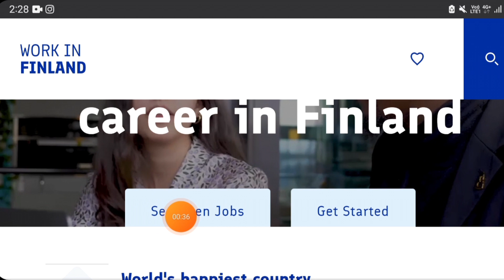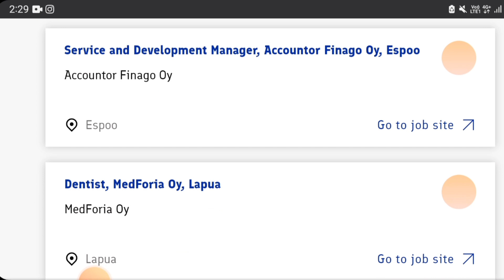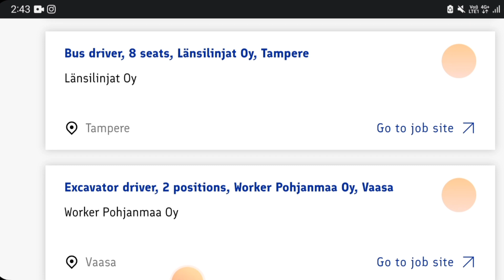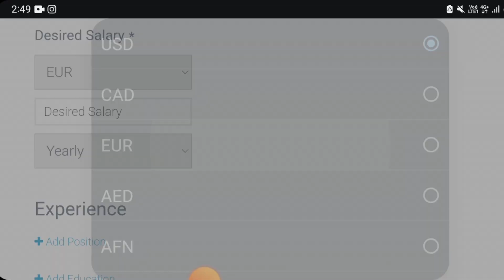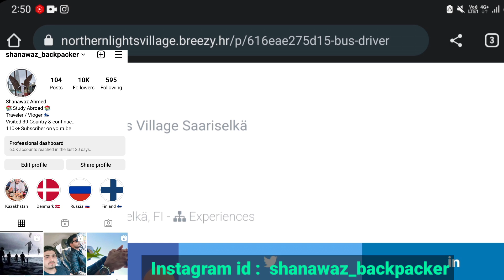Finland 🇫🇮 5 Year Work visa | Jobs In Finland | Urgent hiring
Finland 🇫🇮 5 Year Free work permit 2023 | Jobs in Finland | Free Food + Flight+ Home

About Finland 🇫🇮 visa : In this video I will talk about how to get jobs in Finland how to get Finland continues visa

BEST JOB PORTAL IN FINLAND 🇫🇮

optimax.fi
Monster.fi.

Oikotie.fi.

Duunitori.fi.

Jobs in Helsinki.

Careerjet.FIy

Work in Finland.《 Recommended 》

Jobsporta.FI

finland work visa malayalam,finland work visa consultants,finland work visa agent,
finland work visa from india,finland work permit,finland work visa malayalam,
finland work visa consultants,finland work permit visa,finland work visa agent,
finland work visa, finland work visa for indian